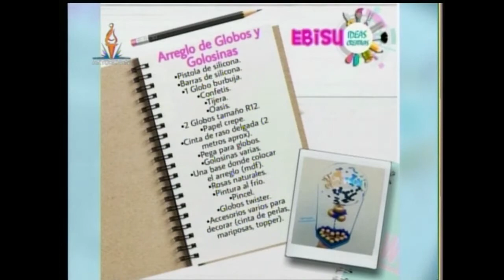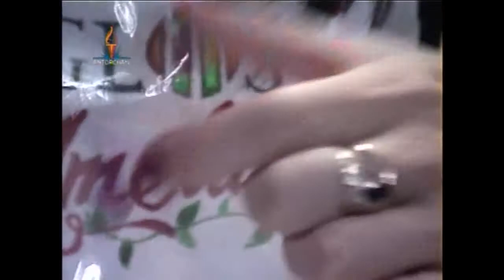PROGRAMA @arregloscarmenamelia Parte 2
PROYECTO: arreglo de globos y golosina.
Daniela nos enseña como realizar un lindo arreglo con globos